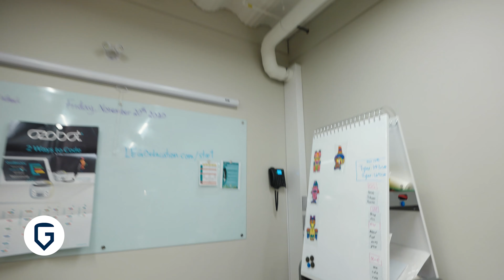Health & Contagion Risk Mitigation at Glarea Elevated Learning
Your child’s successful education relies on a number of factors, one of the most important being consistency. Glarea’s Educational Continuity plan and program ensure your child will not miss a beat, whether participating at-home or in-school.

The newest modifications to our program and design were made after consulting with the Fraser Health Authority to specifically address ways to reduce risk wherever possible in terms of contagion.

COVID & Contagion Specific Additions and Modifications:
-State of the art, Blutree Indoor Climate System*
-Increased hand washing and sanitizing stations
-Reduced Class Size / Distancing
-Hospital Standard Cleaning

*BluTree.ca Indoor Climate Systems, working in conjunction with the Lark Group and Excellent Ice, created the ultimate climate and comfort controlled learning environment for Glarea Elevated Learning. This customized Indoor Air Quality Design will have a direct impact on increased performance and achievement as we look forward to the future growth of our community and our responsibility to provide a safe, clean environment.

BluTree Indoor Climate System:

-Real Time Monitoring and Adjustment
-Advanced High Efficiency Heating/Cooling/Humidity Control
-Air Purification System: Filter & UV Light Sanitization
-O2 Levels Monitored and Controlled
-Constant Fresh Air Movement and Monitoring